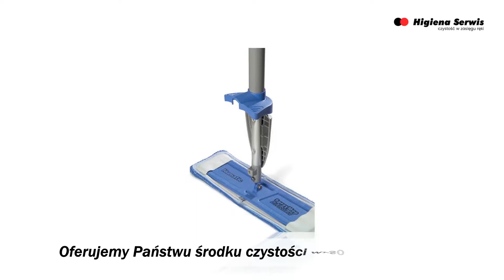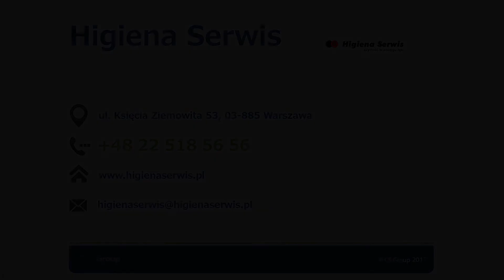Środki czystości czyściwa przemysłowe maszyny czyszczące Warszawa Higiena Serwis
Firma Higiena Serwis ma swoją siedzibę w Warszawie i zarządza nią Katarzyna Pietrzyk-Bilewicz. Posiadamy duże doświadczenie, w branży działamy od 1998 roku.

Oferujemy Państwu środku czystości wysokiej jakości. W naszej ofercie dostępna jest chemia do sprzątania, chemia przemysłowa, artykuły dla hoteli i dla gastronomii.

Sprzedajemy dozowniki do mydła, środki do dezynfekcji, serwetki gastronomiczne, serwetki z nadrukiem, ręczniki papierowe, papiery toaletowe, mydła w płynie czy nakładki na wc. Posiadamy podkłady medyczne, chusteczki higieniczne, mydła w piance, torebki higieniczne, odświeżacze powietrza.

Znajdą Państwo u nas także podajniki papieru toaletowego, dozowniki do odświeżaczy powietrza, dozowniki do ręczników, suszarki do rąk oraz przewijaki dla niemowląt.

Ponadto oferujemy odkurzacze, maszyny czyszczące i zamiatarki. Prowadzimy także wypożyczalnię maszyn czyszczących.